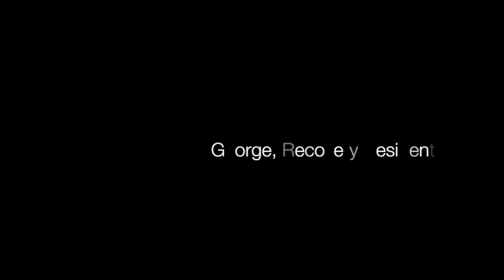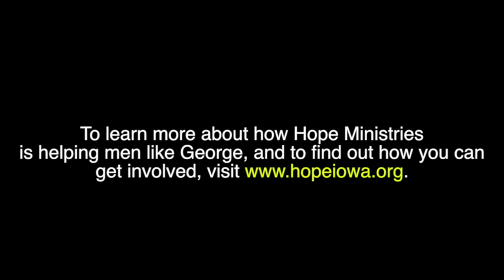Homeless Week 2013: George's Story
George is currently in the first phase of Hope Ministries' long-term life-recovery program called Journey of Hope. To learn more about how we're helping homeless individuals and families escape the cycles of poverty, addiction, abuse and other painful life circumstances,